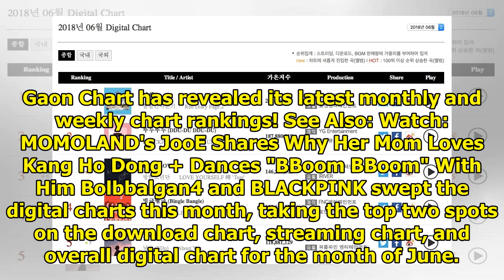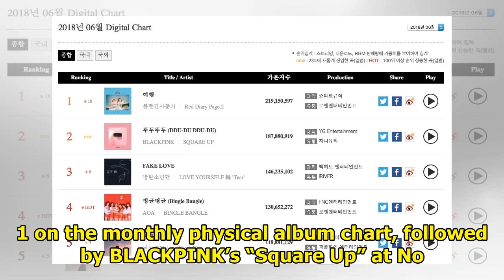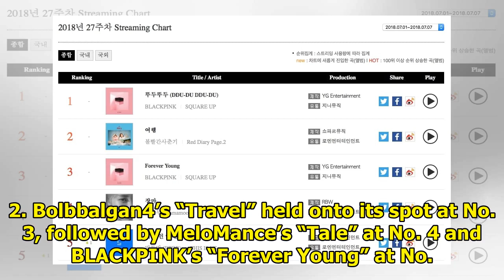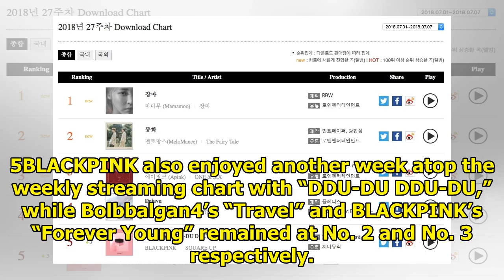BLACKPINK, Wanna One, Apink, And More Top Gaon's Monthly And Weekly Charts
Gaon Chart has revealed its latest monthly and weekly chart rankings! See Also: Watch: MOMOLAND's Jo...